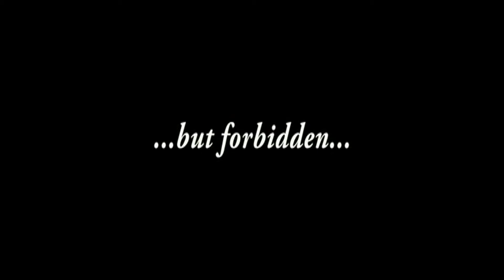Les Amours Secretes Trailer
Jean, an elderly Jewish man, pores over the diary of his sister Sarah written during the German occupation of France in 1942. Sarah is young, beautiful and in love. The object of her affection is Hans, a German officer pressured into joining the SS by his overbearing father. Hans rejects the Nazi ideology and secretly provides false papers to Jews. To avoid persecution, Sarah changes her name to Louise Berger and hides in the safe house of Huguette, a cabaret singer. Strangers in peril pass through the safe house under the watchful eye of Huguette's mother Margot, struck mute since the death of her son. Despite the risk, Hans visits Louise in the safe house and, hidden from the world, their precarious relationnship blooms. The arrival of Michel, a wanted French Resistance fighter, shatters the calm of the safe house. The volatile ideology of the outside world creeps in to this utopia, and soon the safe house cannot protect the young lovers and they are forced to flee. This causes Jean to intervene, with dramatic consequences. The conflict has forged an impossible love, with a purity that transcends the animosity of war.